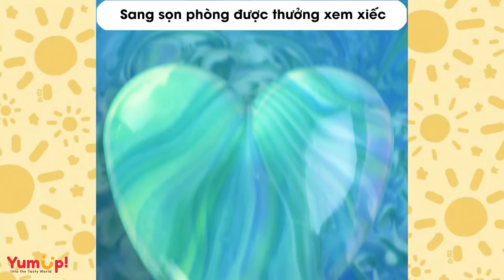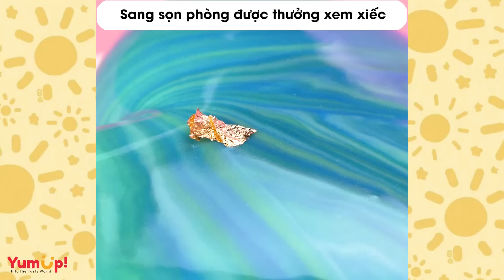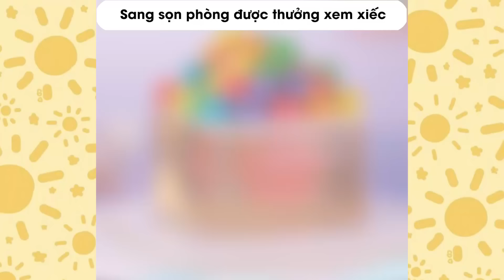Tâm sự số 770 ✨ CÚ ĐỤNG ĐỘ GIỮA TRÀ XANH & TIỂU TAM ✨ Tâm Hồn Ăn Uống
0:00 Cú đụng độ giữa trà xanh & tiểu tam
3:49 Mẹ à, sao mẹ chẳng chịu hiểu con thế
7:28 Chỉ vì ôm nhầm mà mang tiếng trap girl
11:15 Ảo tưởng đồng nghiệp thích mình
15:18 Chỉ coi anh là bạn, em chắc chưa Nhi?
20:58 Sang sọn phòng được thưởng xem xiếc
24:50 Em họ ck là 1 cái gì đó rất nốn lừng